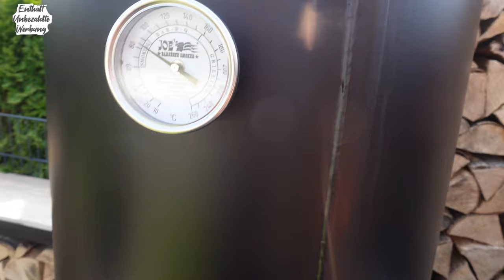Drumsticks & Smoked Bacon Beans aka Baked Beans vom BBQ Smoker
Heute gibts Hähnchen Drumsticks dazu Baked Beans alles auf unserem Joes BBQ Smoker zubereitet...

Zutaten:
2,5kg Hähnchenunterschenkel
100g Golden Treasure Rub von Hela
150ml Stubbs Bar-B-Q Sauce Brown Sugar
415g Baked Beans
50g Baconwürfel

Foto Hintergrund im Intro & Outro von:
George Dolgikh

💥Werbung💥

**Holzschild vom Timmy Hoerold:**

**Spezialholz Panketal — Hopperabdeckungen, Gewürzregale etc….**

💥Werbung💥 Ende